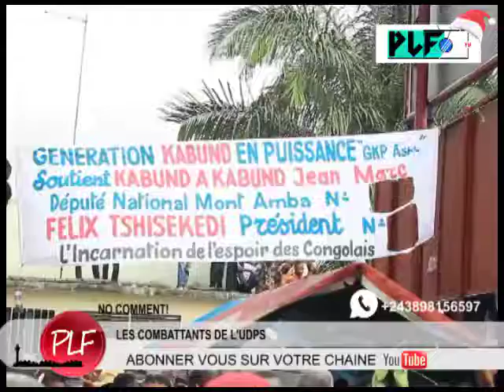PLF TV/ LES COMBATTANTS DE L'UDPS EXPRIMENT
Boyoka ndenge nini bayanoli